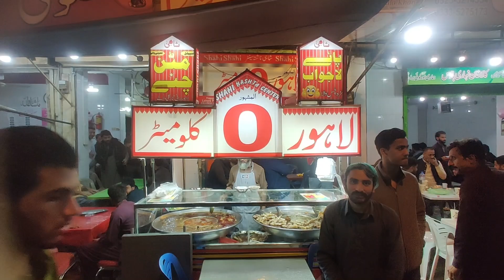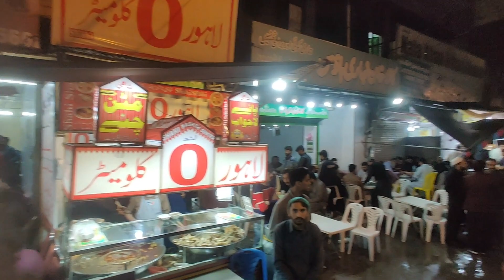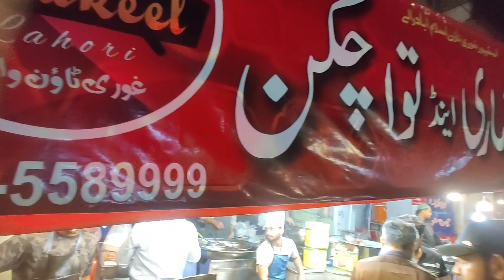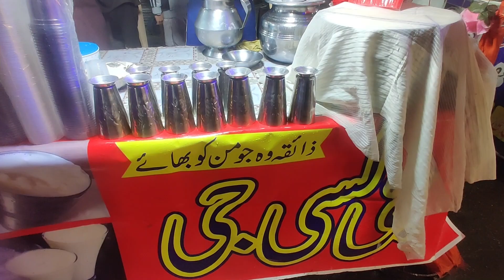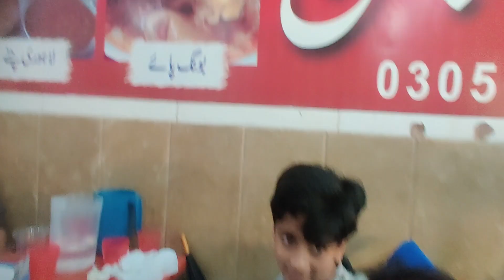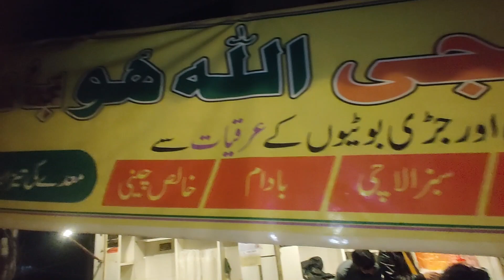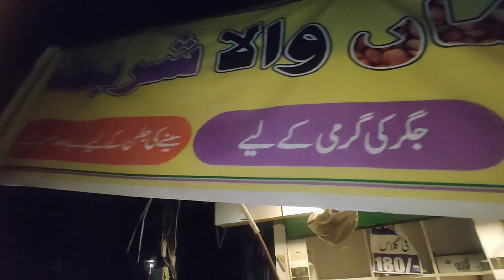SEHRI OF KARTARPURA RAWALPINDI | A Taste of Tradition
Join us on a culinary journey through the charming streets of Kartarpura, Rawalpindi, as we explore the vibrant culture and delicious flavors of Sehri, the pre-dawn meal during Ramadan. In this captivating video, experience the bustling atmosphere of Kartarpur as the city comes alive in the early hours of the morning.

Immerse yourself in the sights and sounds of the local markets, where vendors showcase an array of mouthwatering dishes ranging from traditional Pakistani delicacies to aromatic teas and refreshing drinks. From fragrant kebabs sizzling on the grill to piping hot parathas fresh off the tawa, indulge your senses in the irresistible aroma of Sehri preparations that tantalize the taste buds.

Discover the warmth of Kartarpur's hospitality as we meet with locals who generously share their cherished recipes and heartfelt Ramadan traditions. From age-old family secrets to innovative twists on classic favorites, each dish reflects the rich heritage and culinary diversity of the region.

Whether you're a seasoned food enthusiast or simply curious about the cultural significance of Sehri, this video offers a captivating glimpse into the soul of Kartarpur, where food is more than just nourishment—it's a celebration of community, faith, and unity.

Join us as we celebrate the spirit of Ramadan in Kartarpur, Rawalpindi, and embark on an unforgettable culinary adventure that promises to leave you inspired and craving for more.